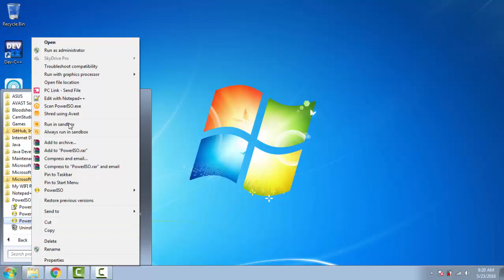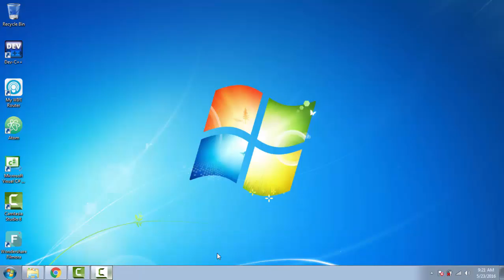How to make a bootable usb drive using PowerIso in Windows 7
How to make bootable usb drive using PowerIso in Windows 7
install windows without CD and they face the problem in notepads but its too easy now to make bootable USB with Poweriso 5.